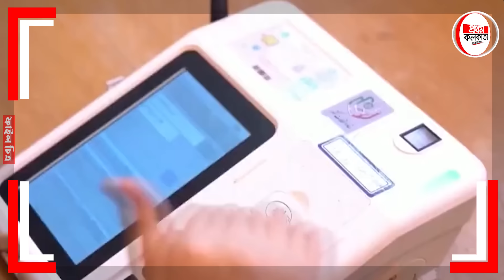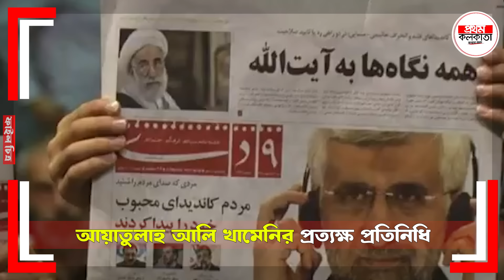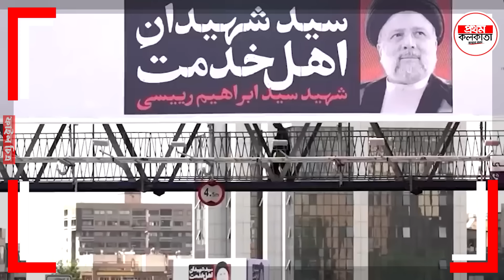কেমন হবেন ইরানের নতুন প্রেসিডেন্ট ? New President of Iran | Ebrahim Raisi | Ali Khamenei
কেমন হবেন ইরানের নতুন প্রেসিডেন্ট ?

कैसा होगा ईरान का नया राष्ट्रपति?

How will the new president of Iran?